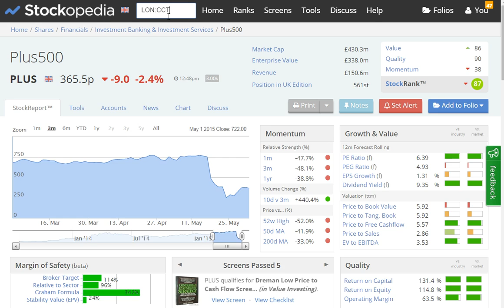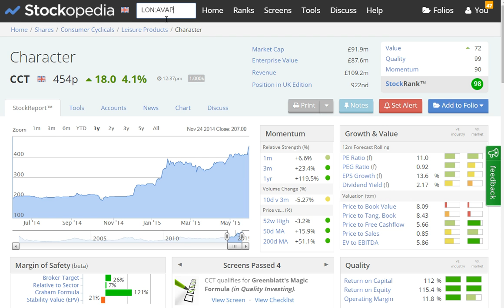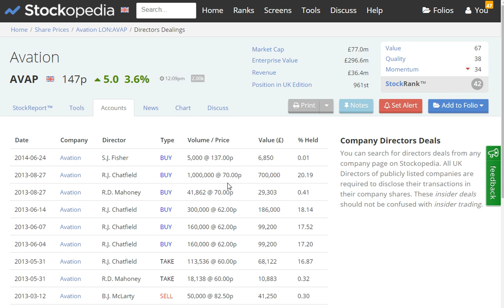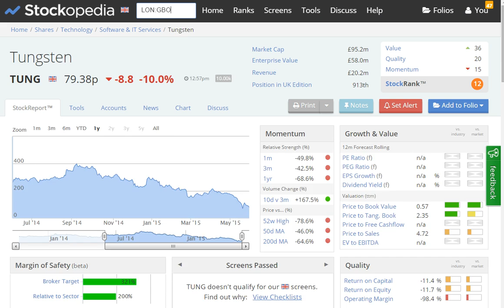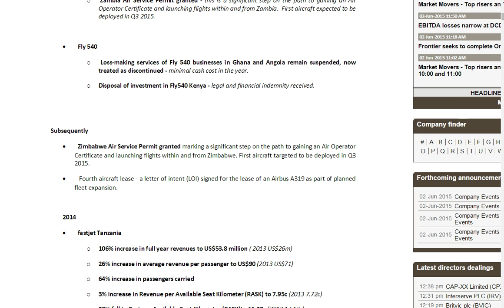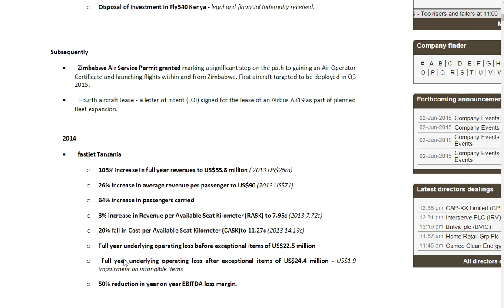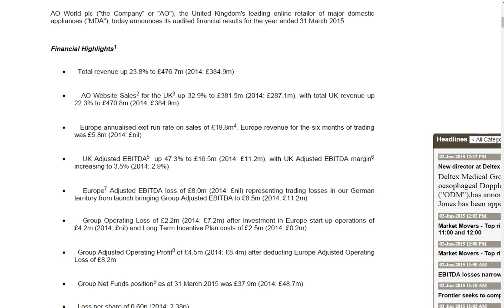SCVR Extra - 2 Jun 2015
Supplementary comments from Paul Scott, on results/trading updates from small caps on Tue 2 Jun 2015.
NB. This is personal opinion only, NOT recommendations or financial advice.